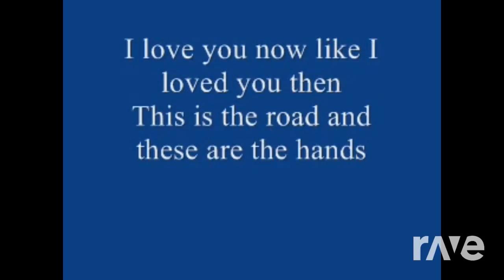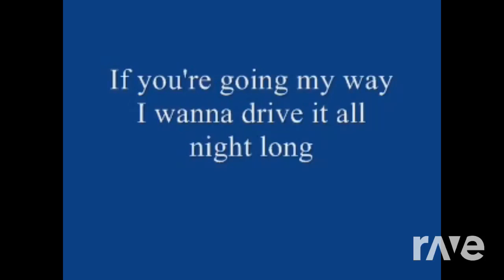Zero rush RAVEDJ